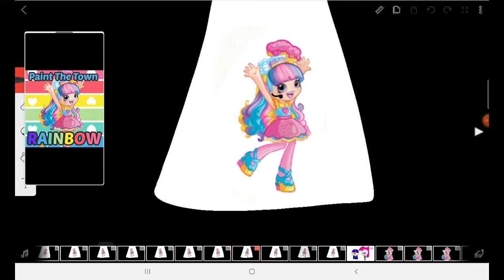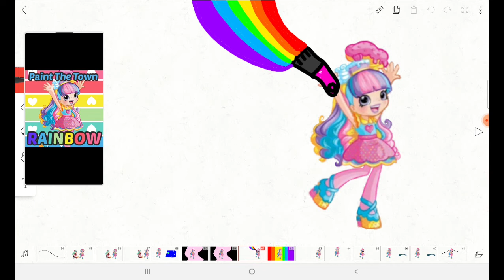paint the town rainbow song rainbow kate x pepper mint